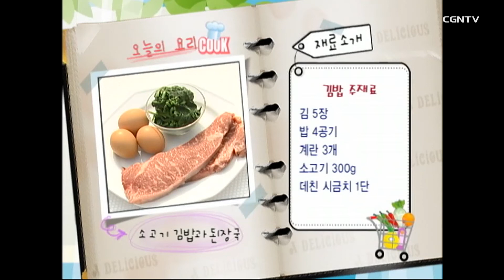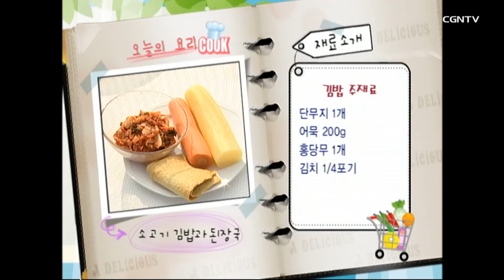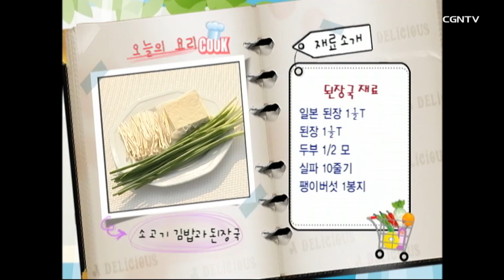소풍 필수 메뉴! 김밥! | 김밥 소고기 된장국 | 최신애의 행복한 식탁 | 다시보는 CGNTV 프로그램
피크닉 필수 아이템!
두툼한 스테이크로 만든
소고기 김밥과
마시면 속이 시원하게 풀리는
된장국
함께 요리하러 Go, go, go!